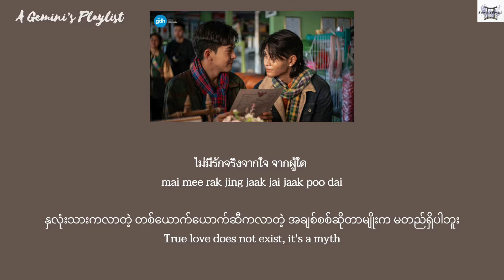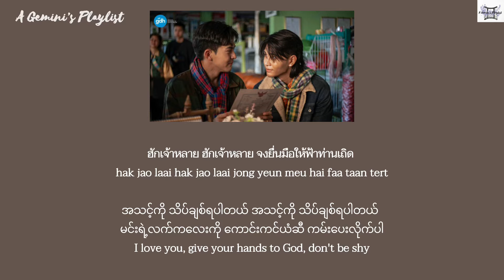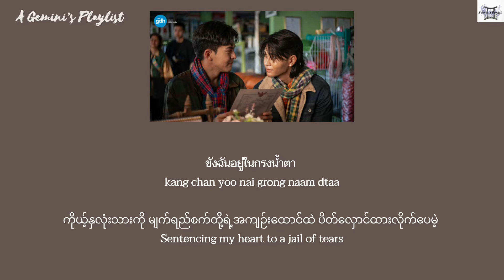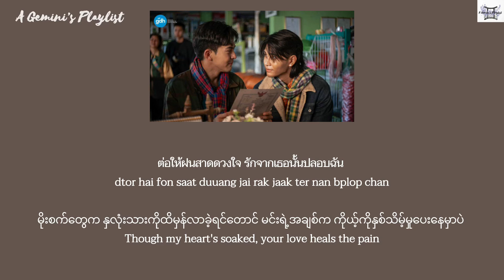Rain wedding เหมือนวิวาห์ (Meuuan wi-waa) - Jeff Satur [วิมานหนาม The Paradise of Thorns OST] lyrics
Rain wedding
เหมือนวิวาห์ (Meuuan wi-waa)
Jeff Satur
[วิมานหนาม The Paradise of Thorns OST]

© Credit Music @JeffSaturSATS